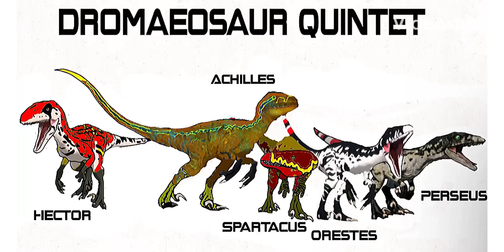Dromaeosaurus Quintet(use with my permission)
Achilles, Hector, Spartacus, Orestes, & Perseus are named after the raptors that were going to originally appear in Jurassic Park IV, they were part of the John Sayles script for JP4. The artwork is 90% mine as they are technically traced from images on google; however the colors and everything else is mine except Orestes’s colors and Perseus’s colors—they are unchanged from the og google images.

© Copyright Race Playz / Ichi Ghidorah Playz 2023